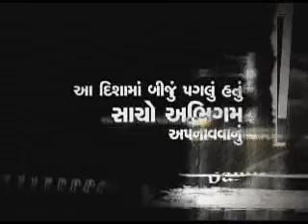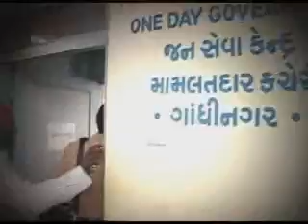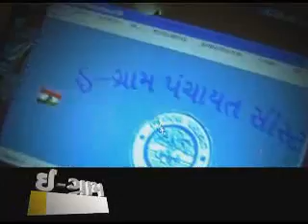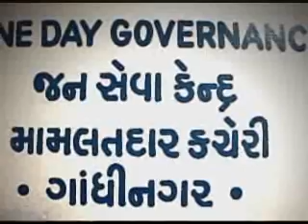ICT application in Gujarat for Agriculture and Water Mgnt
Innovative application of ICT infrastructure for the development of Agriculture and Water Management.